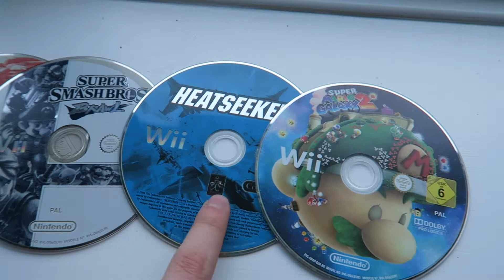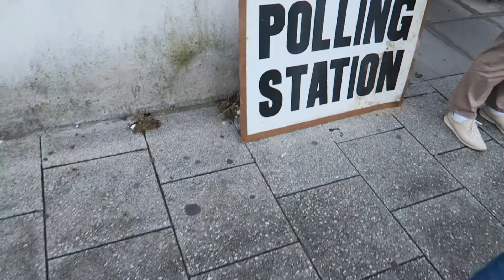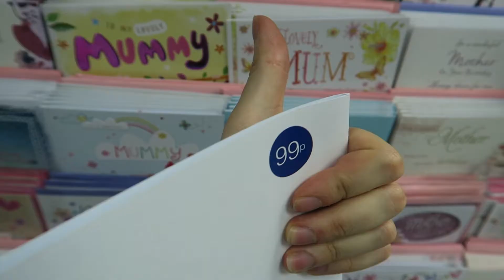VOTING IN THE EU REFERENDUM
VLOG #38.

Filmed on Canon G7X, edited in Adobe Premiere Pro.